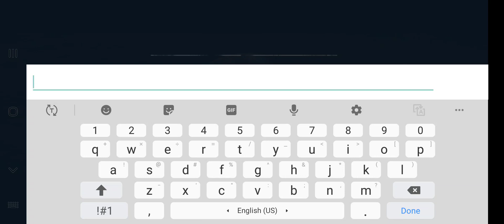Into the dead2 gameplay video part 2|gameplayhighlights